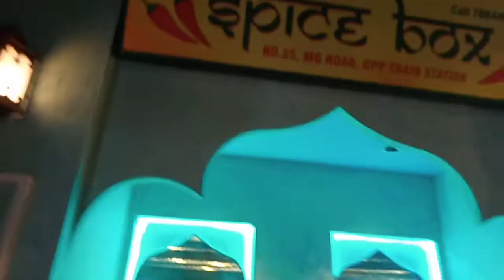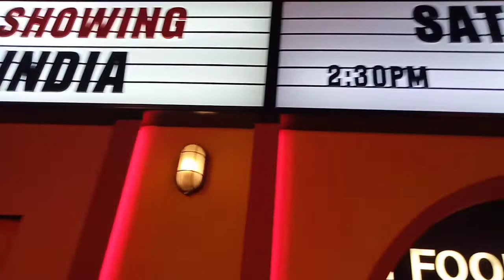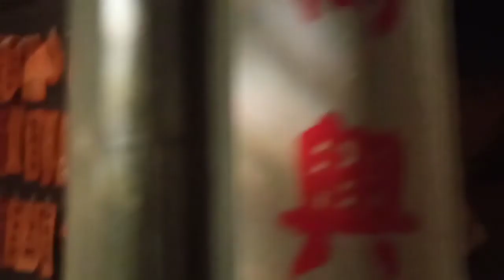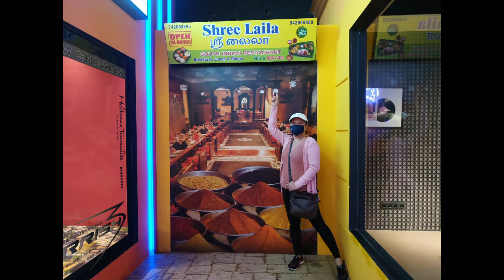Ancient history Singapore and other countries@ madame Tussauds Singapore#